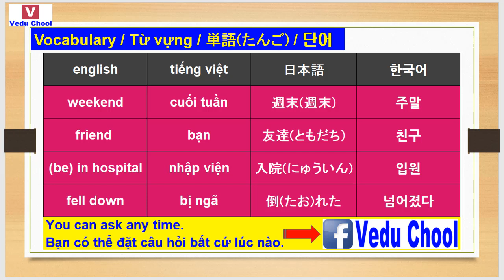20181210 베트남어회화 ベトナム語会話 Learning Vietnamese ( Vedu Chool )